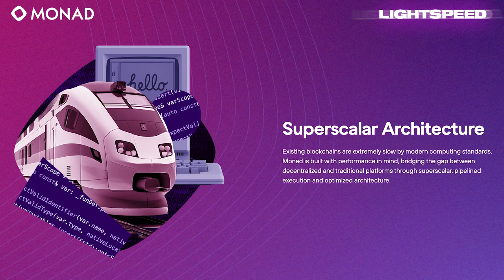The Most Exciting Experiment In Crypto: Futarchy | Robin Hanson & Proph3t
This week, Robin Hanson & Proph3t join the show to discuss one of crypto's most exciting experiments... Futarchy. With the launch of MetaDAO, Proph3t aims to enable a market driven approach to social governance. By implementing Robin's proposed system of Futarchy, could this be a way to fix DAO governance?

Monad is a fully EVM compatible Layer 1 blockchain that can support 10,000 real transactions per second. Monad aims to open up the design space for the EVM to support high fidelity DeFi, consumer facing applications, and more generally allow crypto to scale to the masses.

If you are interested in participating in Monad's journey, follow and join
00:00 Introduction
01:27 Prediction Markets, Governance & What Is Futarchy?
07:39 Roadblocks To Adoption of Futarchy
10:19 Monad Ad
11:14 MetaDAO: Building The First Futarchy
12:48 Governance Powered By The SVM
20:22 The MetaDAO Endgame
27:12 Futarchy As A Service (F.A.A.S)
32:06 Vota: A Vote Market On Solana
34:20 Solving Liquidity Fragmentation
41:30 Defining Success For Futarchy

Nothing said on Lightspeed is a recommendation to buy or sell securities or tokens. Mert, Dan and our guests may hold positions in the companies, funds, or projects discussed.